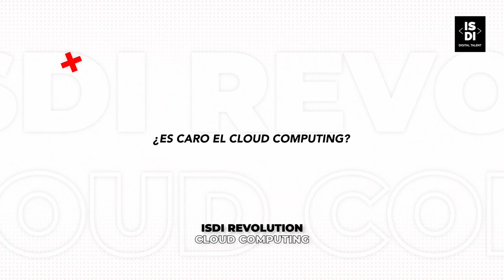ISDI ISDI REVOLUTION: Hoy hablamos de Cloud Computing